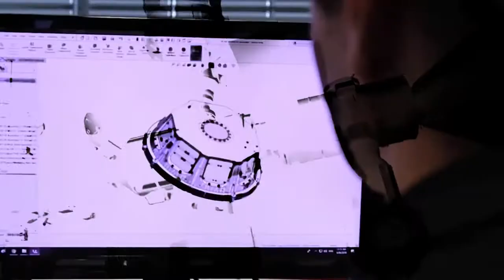Bennu, l'asteroide che non ti aspetti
Tanti massi e poca polvere. Si presenta così l'asteroide Bennu, dal 2018 nelle mire della missione della Nasa Osiris-Rex. Peccato chi ci si aspettasse tutt'altro. In teoria, infatti, la sonda avrebbe dovuto rilevare una superficie ricoperta da regolite fine, che possiamo immaginare come una distesa di sabbia con qualche ciottolo quà e là. Invece, sorpresa, su Bennu hanno trovato principalmente terreni rocciosi, coperti di massi. Uno studio guidato dal ricercatore italiano Saverio Cambioni, con la partecipazione di Giovanni Poggiali e John R. Brucato dell’Istituto Nazionale di Astrofisica (INAF), ha svelato il perchè dell'assenza o quasi di regolite fine: la causa sarebbe la natura molto porosa delle rocce sull'asteroide. Lo studio è stato pubblicato su Nature. Ne abbiamo parlato con il dottor Poggiali, astrofisico.